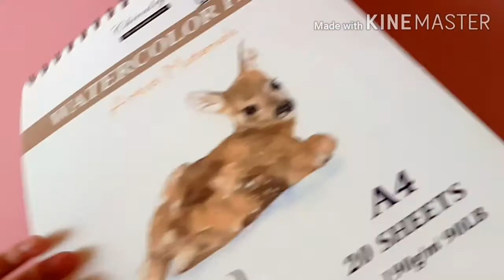Platter of Art: Independence Day Special Tricolored Watercolor Flower and Watercolor splash !!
in this independence day special video I have used watercolors and a watercolor paper , a normal A4 sized paper can too be used as a substitute for the water color paper !!!

Do put up in the comments below about what would u like to watch in my next video :)